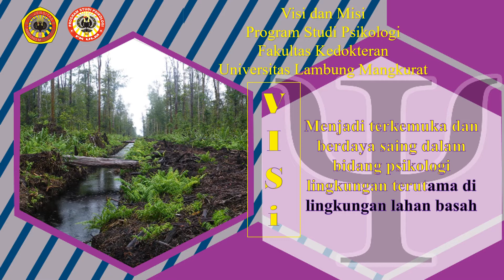visi misi Progam Studi Psikologi ULM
Program Studi Psikologi Fakultas Kedokteran Universitas Lambung Mangkurat
Alamat : Jl.A.Yani Km.36 Kota Banjarbaru Kalimantan Selatan
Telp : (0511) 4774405